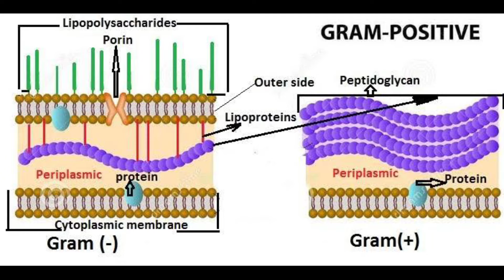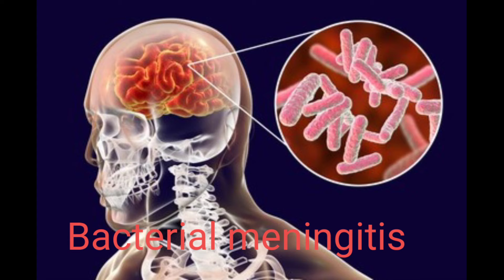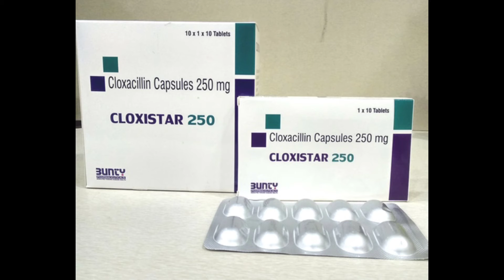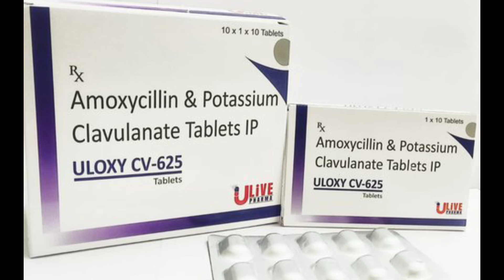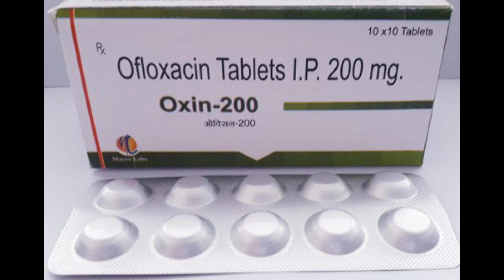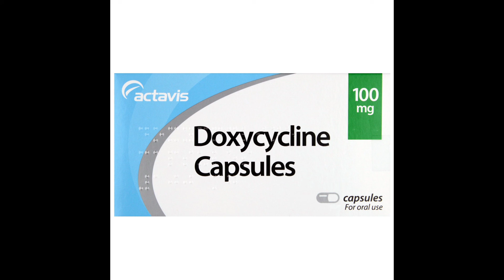कैसे जाने कौन सा एंटीबायोटिक Medicine Gram positive मे use होता है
बैक्टीरिया दो प्रकार का होता है पहला ग्राम पॉजिटिव बैक्टीरिया और दूसरा ग्राम नेगेटिव बैक्टीरिया नोटिस करने वाली एक बात है ऐसी दवा जो ग्राम नेगेटिव वाले बैक्टीरिया के ग्रोथ को इनवाइट कर सके या मार सके वह ग्राम पॉजिटिव बैक्टीरिया पर भी एक्शन ले सकता है